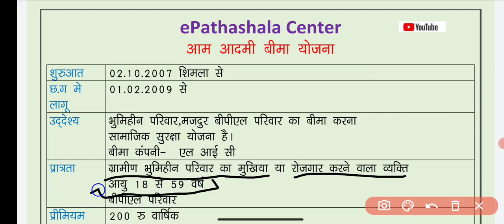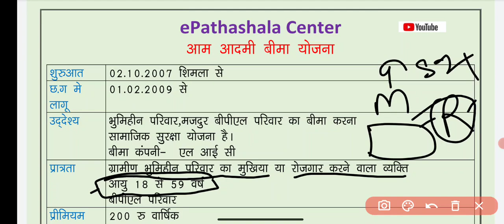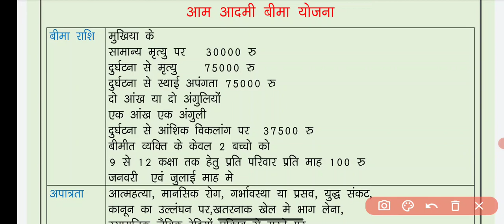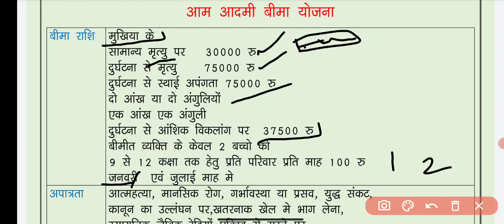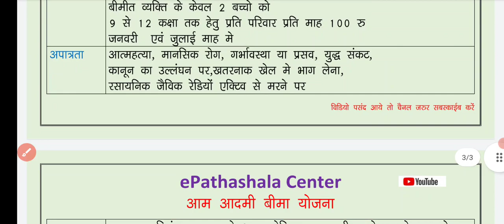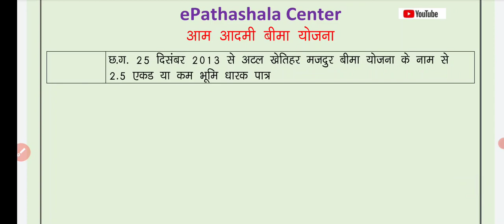ADEO I AAM ADAMI BIMA YOJANA I आम आदमी बीमा योजना I LIC I CGVYAPAM I CGPSC I ग्रामीण विकास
about video
ADEO I AAM ADAMI BIMA YOJANA I आम आदमी बीमा योजना I
 LIC I CGVYAPAM I CGPSC I ग्रामीण विकास
ADEO EXAM HETU  SABHI VISHAY KI VIDEO HAI
cg job,
si exam,
adeo exam,
hostel warden,
epathashala center,
all exam,
aam aadmi bima yojana lic
aam aadmi bima yojana
aam aadmi bima yojana kya hai
aam aadmi bima yojana launched on
aam aadmi bima yojana (aaby)
aam aadmi bima yojana in hindi
aam aadmi bima yojana premium
aam aadmi bima yojana scheme
aam aadmi bima yojana year
what is aam admi bima yojana
आम आदमी बीमा योजना एलआईसी
आम आदमी बीमा योजना
आम आदमी बीमा योजना क्या है
आम आदमी बीमा योजना का शुभारंभ
आम आदमी बीमा योजना (आबी)
आम आदमी बीमा योजना हिंदी में
आम आदमी बीमा योजना प्रीमियम
आम आदमी बीमा योजना वर्ष